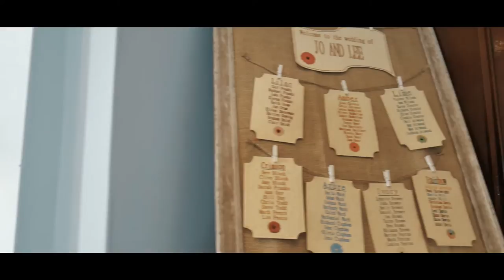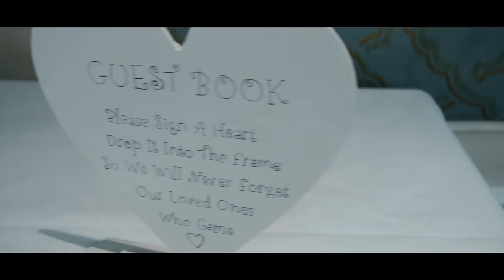Jo + Lee's Wedding Film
Jo and Lee Wilson's Wedding on the south coast of England